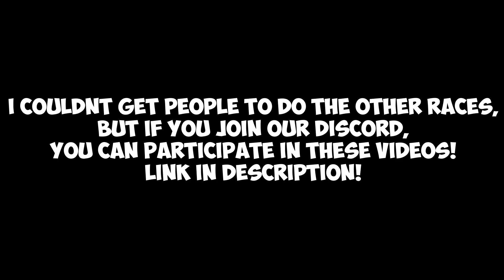Audi R8 V10 Review! (Roblox Driving Empire)